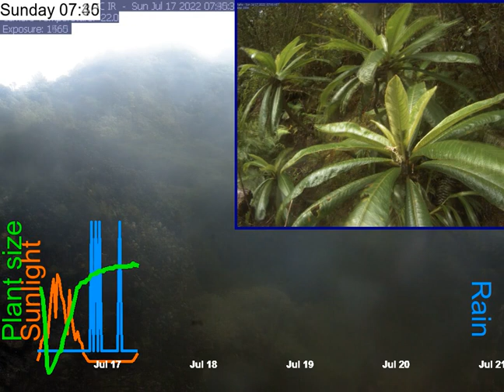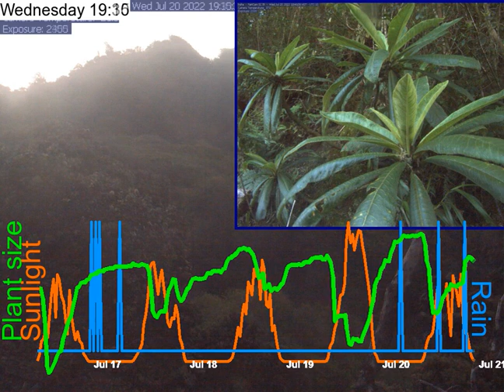2022-07-16__to__2022-07-20